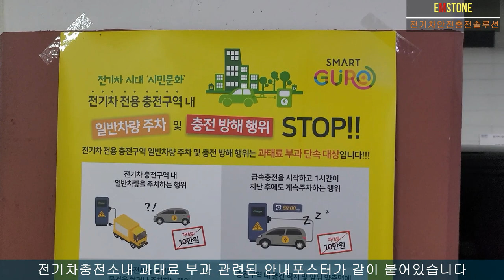EMSTONE 전기차안전충전솔루션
EMSTONE NVR / VMS / IPWALL Solution

2021년 12월 전기차 안전충전솔루션을 처음 설치한 이후
많은것들이 업그레이드 되었습니다
온도감지, 연기감지, 불꽃감지, 흡연감지, 주차유도 등등
많은부분들이 개선 또는 추가되었습니다
앞으로도 기능이 계속추가될 예정이며
기능추가될때마다 영상업로드 하도록 하겠습니다

항상 많은 도움주신 모든분들께 다시한번 감사인사드립니다

고맙습니다